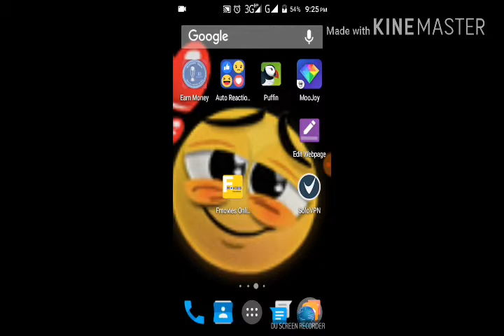How to get new realize movie নতুন মুক্তি পাওয়া মুভি দেখুন সবার আগে